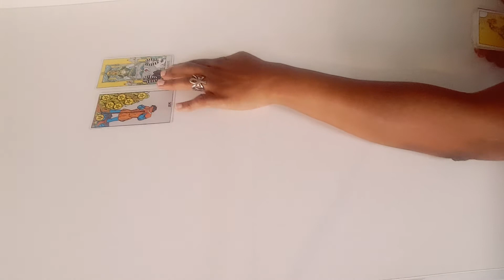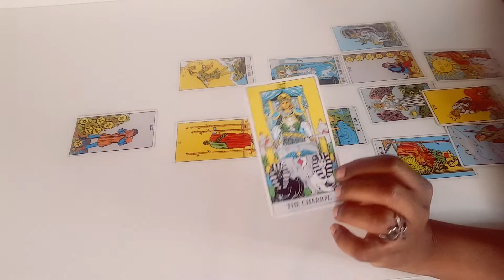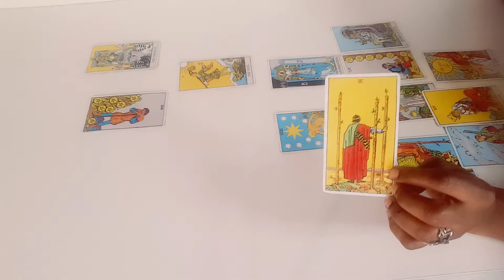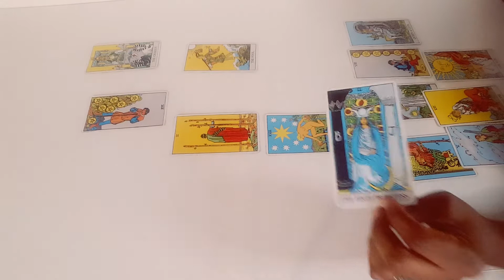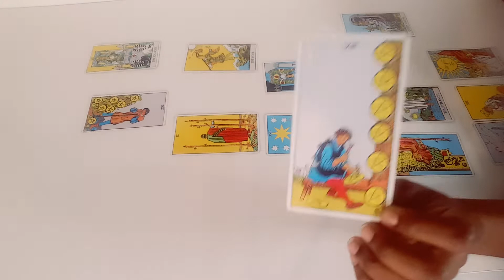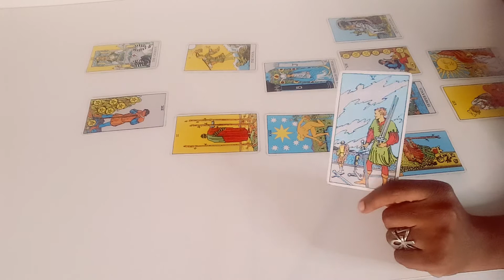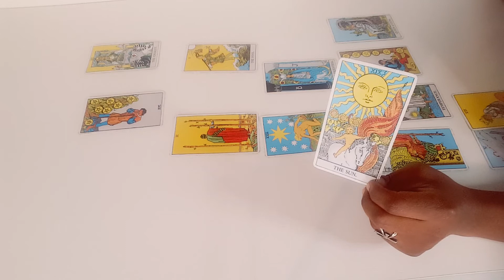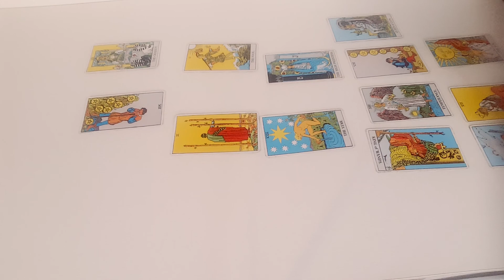AMON/ bélier tirage de l'enneade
Voici le tirage de l’ennéade pour Amon le bélier. l'enneade est tiré de la cosmogonie d'Ionou  ou ATOUM donne naissance aux neteru primodirdiaux . Shu Tefnut Nut Geb, qui donnent naissance à Waziré   AIssata ( qui enfante Heru Sa ASET ), Souté et Nabinti.

j'ai inclus HERU l'ancien et Het heru dans ce tirage.

Pour obtenir ta lecture personnelle, voici le lien direct :
 Nos autres services/produits issues de la science ancestrale qui ont fait leur preuve depuis des millénaires